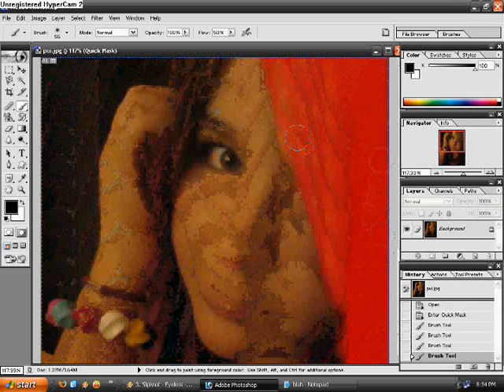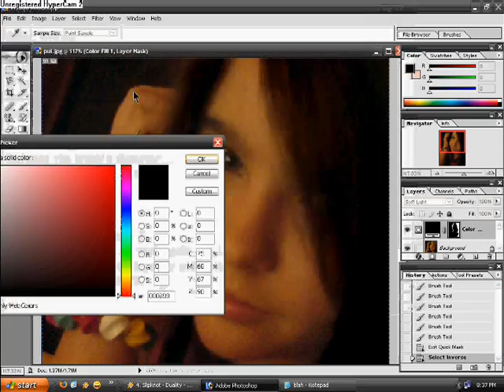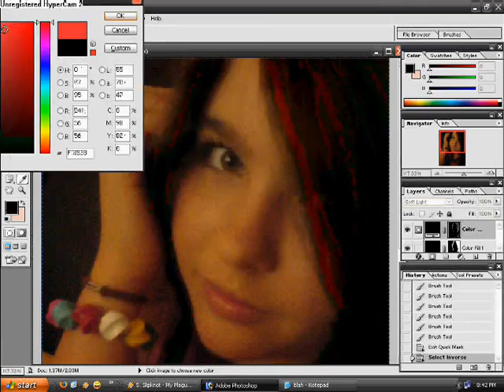Photoshop - Changing Haircolor (really fast)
READ THIS IF YOU CAN'T DO IT ON THE VID (I know it's damn fast xD)
Okay so...I'm going to write the instructions here because the video is "kinda" fast lmao so:
1.open the picture
2.make it bigger
3.choose the brush's diameter
4.press Q
5.start "painting" his/her/your hair
6.after you finished coloring all your hair or parts of it it depeneds on what you're going to do press Q again
7.now press Shift+Control+I or click on Select/Inverse
8.now click on Layer/New Fill Layer/Solid Color...a window will pop up...change the MODE to SOFT LIGHT (if the picture it's too light you could choose hard light or vivid light but it's harder to make it look good...my opinion...)
9.another window will pop up with a big square (like in the vid) choose the hair's color there...
10.press okay (for douchebags)
11.here you go...save it or continue coloring locks of hair with a different color to make it look a bit better (it depends on what you're going to do again...)
IF YOU STOP HERE:
1.File/Save As...a window will pop up...choose the directory you want to save the picture in name it how the fuck you want to...and don't forget to change it's FORMAT you really have to change it...
IF YOU WANT TO CONTINUE:
1.press Q again
2.choose the brush's diameter again
3.start painting locks of hair
4.press Q again when you think it's enough
5.press Shift+Control+I or click on Select/Inverse
6.click on Layer/New Fill Layer/Solid Color...a window will pop up like 5 minutes ago DUHH!!! change the MODE to SOFT LIGHT do it!
7.another window will pop up...choose the hair's color and click okay...
8.well..that's it...if you like it/want to save it click on File/Save As...a window will pop up choose the directory you want to save the picture in name it for god sakes and DON'T FORGET TO CHANGE IT'S FORMAT!
okay I hope I helped somehow...if you lost your several minutes of your life by watching this it's your fault you shouldn't have clicked on it morron...Bye!